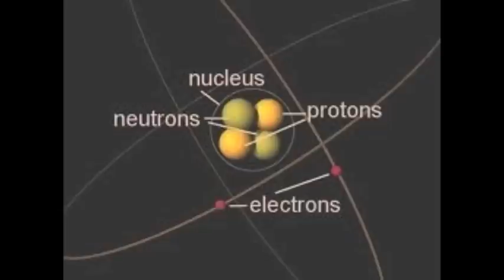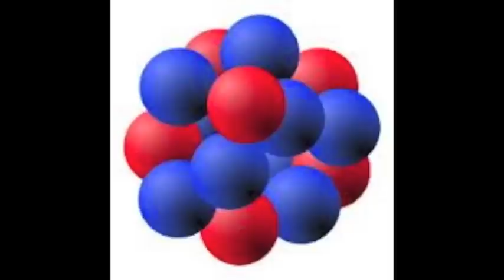Atom Song- One Thing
Atom Song to One Direction's One Thing.
Lyrics:
Atoms are invisible.
They have a nucleus,
With protons, neutrons, and electrons
All found by scientists

Hydrogen, Helium, Lithium,
Beryllium, Boron, and carbon.
Nitrogen, oxygen, fluorine.
All of them are atoms.

Protons have a positive charge.
Electrons have a negative charge.
Neutrons have no charge.
Atoms have these three things.

So atoms, atoms, are everywhere.
Gas forms are found in the air.
Solids, solids are atoms too
Atoms are liquids
And atoms got that one thing

Dalton discovered the atom
Thompson found proton and electrons
Rutherford said there is a dense center and
Bohr made a discovery

Layers of electrons
Are found around the nucleus
While protons and neutrons
Are found in the nucleus